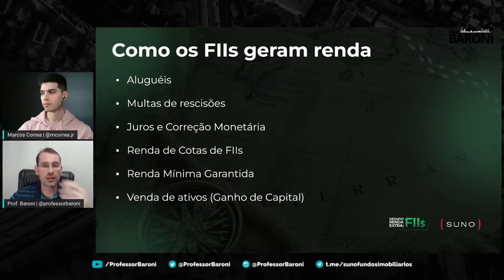COMO OS FUNDOS IMOBILIÁRIOS GERAM RENDA?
🏙️ 𝗙𝗜𝗜 𝗘𝗫𝗣𝗘𝗥𝗜𝗘𝗡𝗖𝗘: 𝗣𝗮𝗿𝘁𝗶𝗰𝗶𝗽𝗲 𝗱𝗲 𝘂𝗺𝗮 𝗶𝗺𝗲𝗿𝘀ã𝗼 𝗽𝗿𝗲𝘀𝗲𝗻𝗰𝗶𝗮𝗹
𝗽𝗮𝗿𝗮 𝗾𝘂𝗲𝗺 𝗶𝗻𝘃𝗲𝘀𝘁𝗲 𝗲𝗺 𝗙𝗜𝗜𝘀 𝗲 𝗾𝘂𝗲𝗿 𝘀𝗲 𝗰𝗼𝗻𝗲𝗰𝘁𝗮𝗿 𝗮 𝗴𝗿𝗮𝗻𝗱𝗲𝘀 𝗻𝗼𝗺𝗲𝘀 𝗱𝗼 𝗺𝗲𝗿𝗰𝗮𝗱𝗼
😎𝐎 𝟐 𝐞𝐦 𝟏 𝐪𝐮𝐞 𝐣á 𝐟𝐨𝐢 𝐮𝐦 𝐬𝐮𝐜𝐞𝐬𝐬𝐨 𝐚𝐧𝐨 𝐩𝐚𝐬𝐬𝐚𝐝𝐨, 𝐯𝐨𝐥𝐭𝐨𝐮 𝐞 𝐯𝐚𝐢 𝐟𝐚𝐜𝐢𝐥𝐢𝐭𝐚𝐫 𝐚𝐢𝐧𝐝𝐚 𝐦𝐚𝐢𝐬 𝐚 𝐯𝐢𝐝𝐚 𝐝𝐨𝐬 𝐢𝐧𝐯𝐞𝐬𝐭𝐢𝐝𝐨𝐫𝐞𝐬.